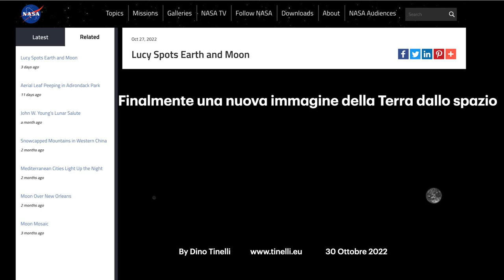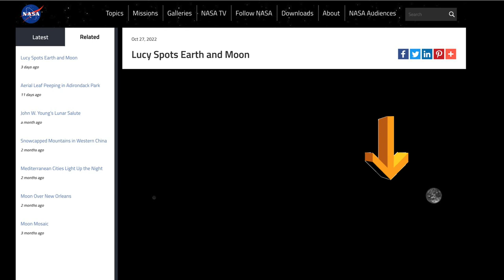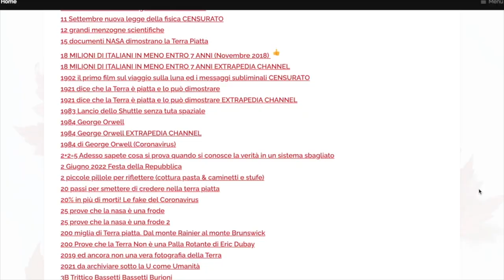Finalmente una nuova immagine della Terra dallo spazio